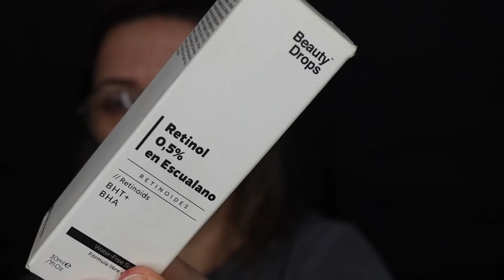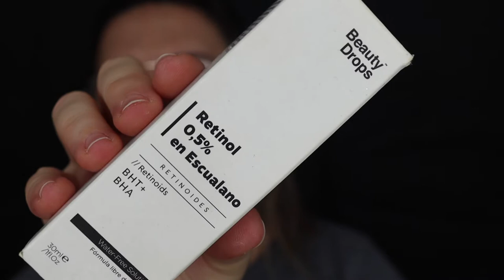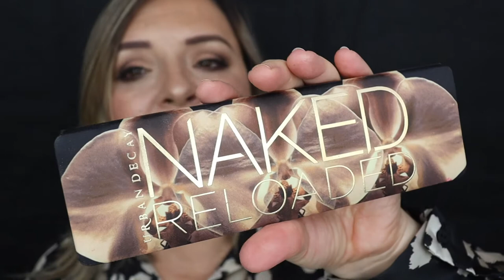FAVORITOS 2020 PANDORAMENCHU